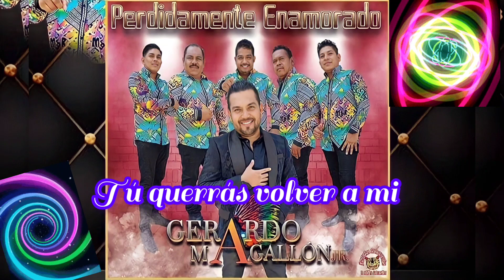"Tú Querrás volver a mi". Apache 16 de Gerardo Magallon Junior. Lo más Nuevo 2023.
Lo Más Nuevo de Apache 16 de Gerardo Magallon Junior.